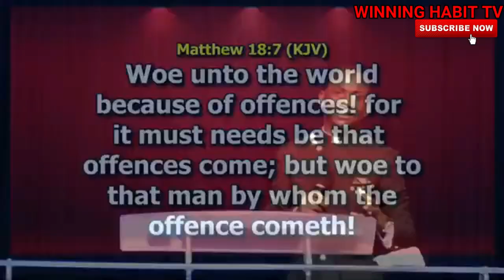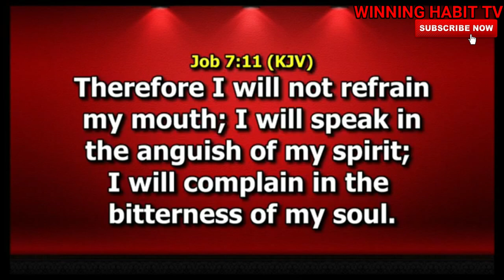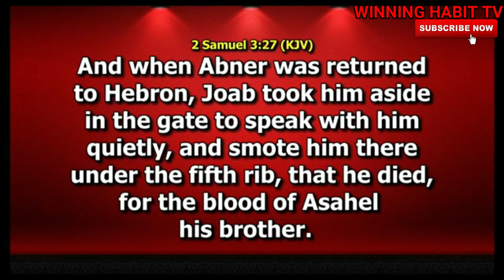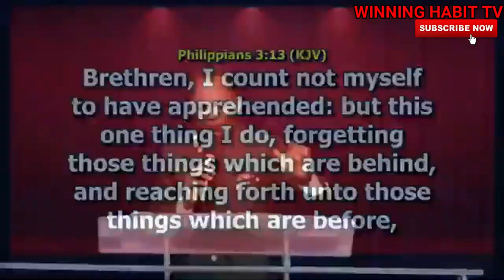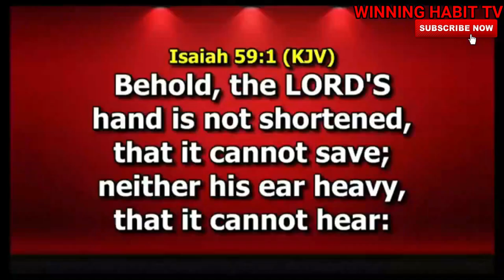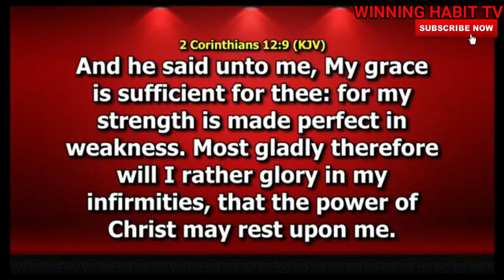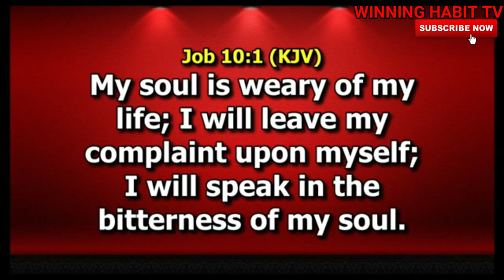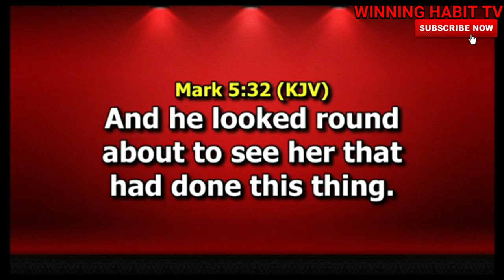THE TRAP OF BITTERNESS | DR PASTOR PAUL ENENCHE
TOPIC :  THE TRAP OF BITTERNESS

1) This video or audio has no negative impact on the original content
2) This video is for teaching purposes only
3) I only used bits and pieces of videos to help with the story where necessary.

Category
People & Blogs
License